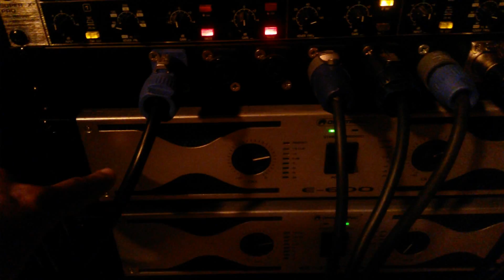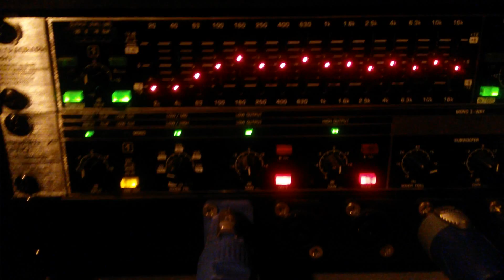Subs en toppen apart inregelen??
Hallo allemaal, en welkom op mijn kanaal!(Open voor meer!)
Ik ben een audio-freak.
Ik upload de raarste filmpjes!
Neem een kijkje op mijn kanaal, en volg me op social media!

Als er nummers in het filmpje voorbij komen.
En er wordt gevraagt, hoe het nummer heet.
Dan reageer ik daar niet op!!